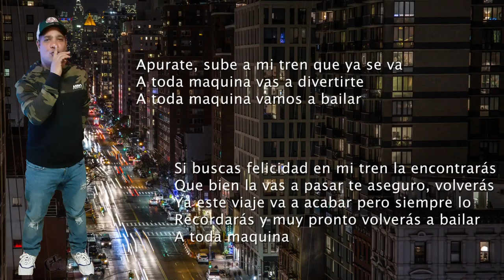Adolis al libro de récords de HR y empujadas en Rangers y en MLB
"¡Bienvenidos a La Máquina Deportiva! Tu destino definitivo para adentrarte en el apasionante mundo del deporte. En este canal, Otniel Batista y su equipo te traen entrevistas exclusivas con atletas de élite y destacadas figuras del mundo del deporte, análisis en profundidad de los eventos deportivos más emocionantes, y emocionantes transmisiones en directo que te mantendrán al tanto de los últimos acontecimientos en el universo deportivo. Prepárate para sumergirte en debates apasionados, conocer las historias detrás de los atletas y vivir la emoción del deporte como nunca antes. Únete a nosotros en La Máquina Deportiva y sé parte de la conversación deportiva más emocionante.